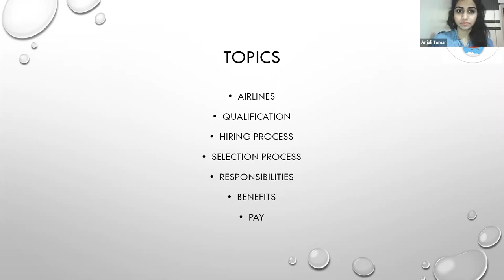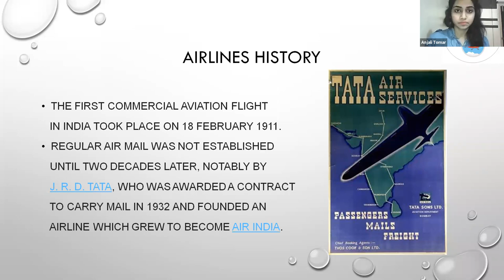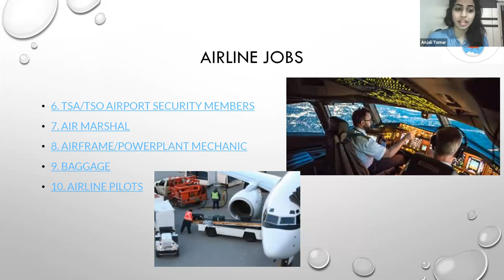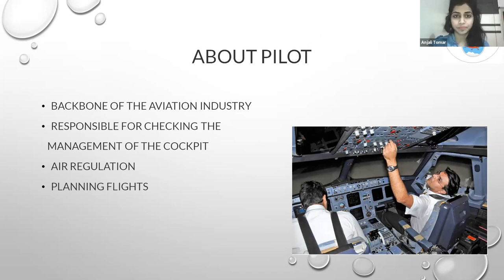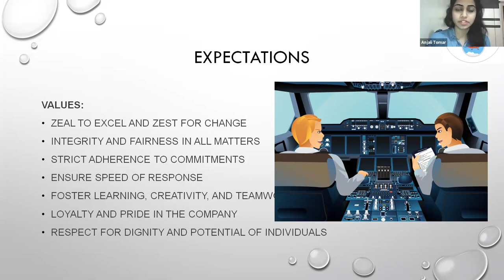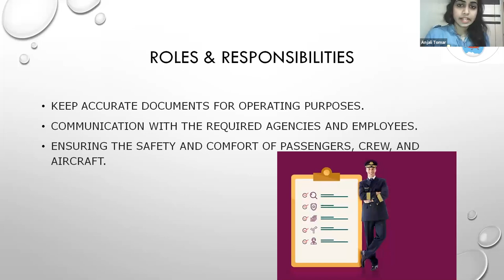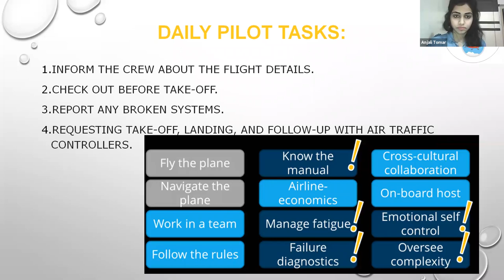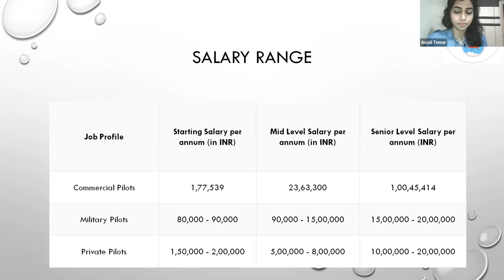Airline Pilot 👮‍♀️ Jobs🛩️Hiring 👩‍🔧 by Anjali Tomar Manager HR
Dear Visitors,

Bell Icon  🛎️